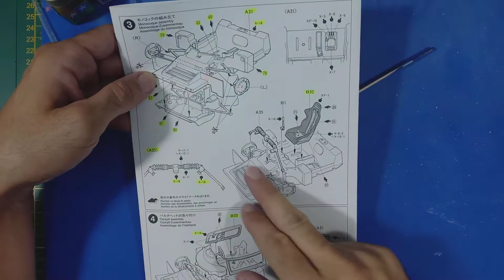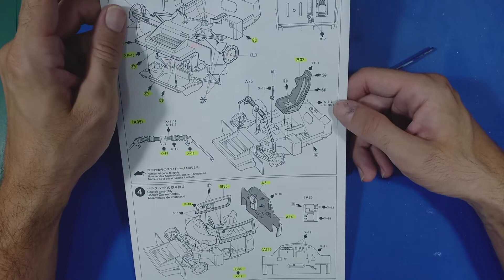#06 Je sauve un decal de la mort :) Tamiya Nissan R390 Gt1 1/24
Bonjour a tous aujourd'hui je vous propose un petit focus sur le siège baquet de notre Nissan r390 gt1 j’espère que cela vous plaira.

Mes montages en cours :
Navire :    - Fujimi Fuso 1/700
Voiture :  - Tamiya Nissan R390 Gt1 1/24

Mes prochains projets :
Bateau : Tamiya Prince of Wales 1/350
Avion : Kitty Hawk Su-35 Flanker PLA Air Force 1/48

Mon Matériel :

Aérographe : Harder & Steenbeck Ultra 2in1
Micro : Boya M1
Prise de vue : Bras articuler sur pivot
Camera : Oppo F9